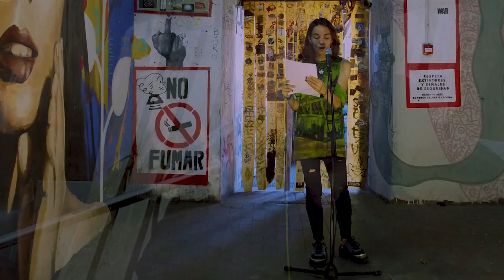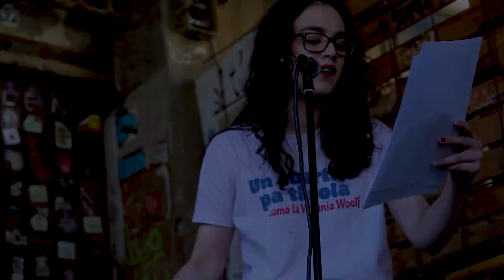Romance de la Guardia Civil - Federico García Lorca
Romance de la Guardia Civil, de Federico García Lorca. El poema forma parte de Romancero Gitano, publicado en 1928.

Grabado para Escaparate de Poesía con, por orden de aparición, Angie Guijarro, Miriam Martins, Efe Navas, Mariam Luna y Sergio Escribano.